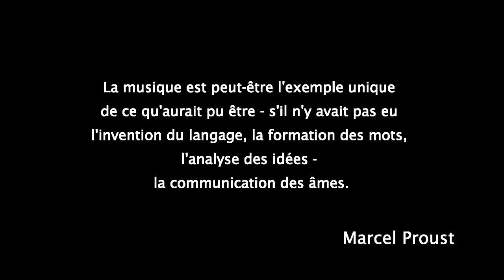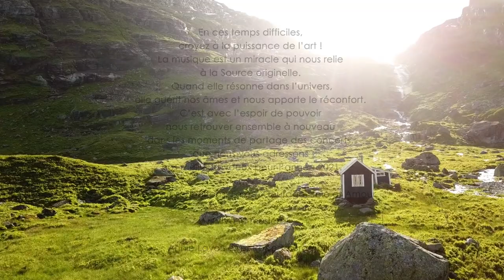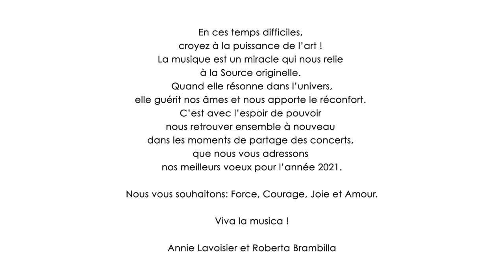À la source de 2021 - Happy New Year au son des harpes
Extrait de La Source, op.44 de Alphonse Hasselmans

Harpes: Annie Lavoisier et Roberta Brambilla